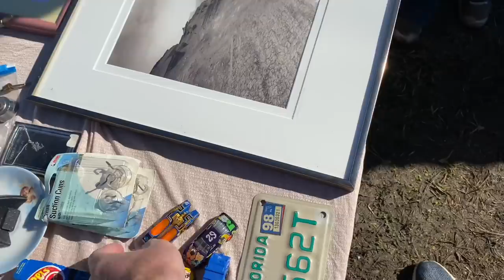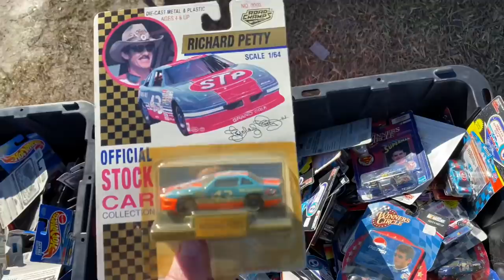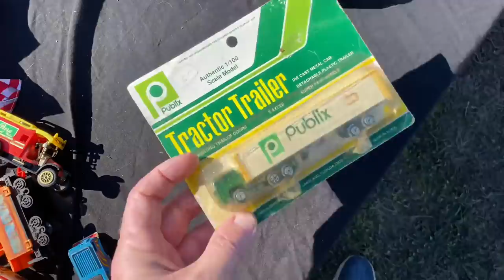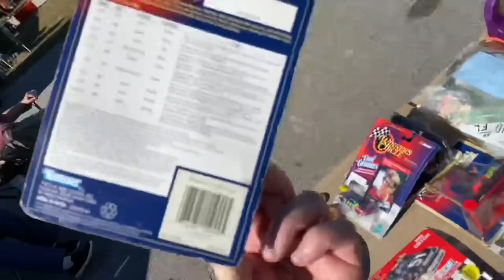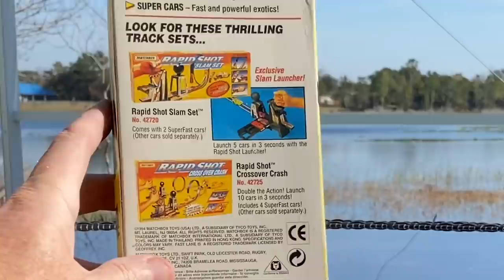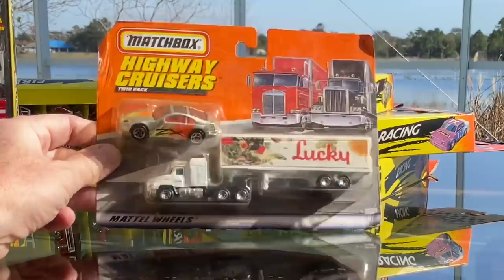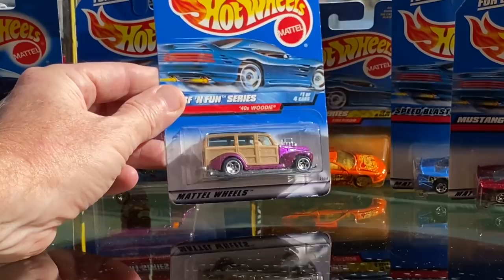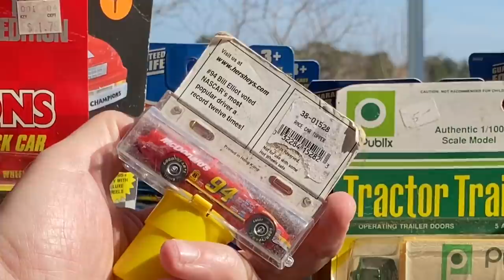LET'S GO "PICKIN" FOR ALL KINDS OF DIECAST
First time out pickin in 2021 and the place was packed. Found some great deals on loose cars and some still mint on card. Picked up a Funny car and more. Enjoy!